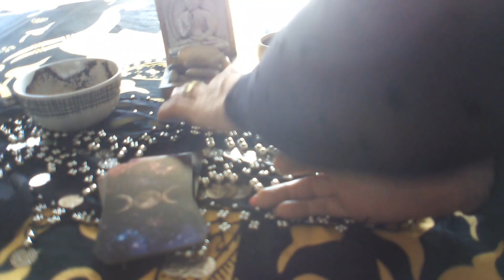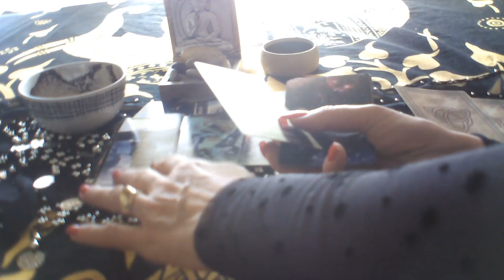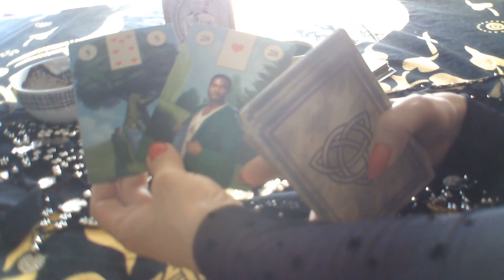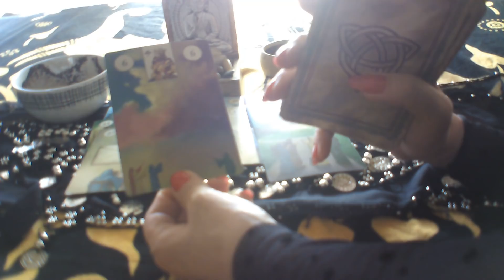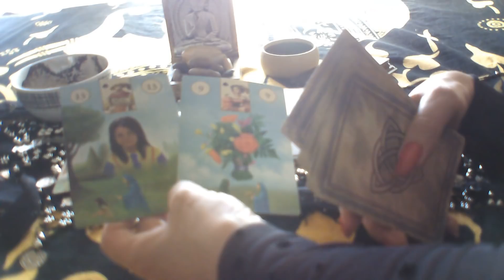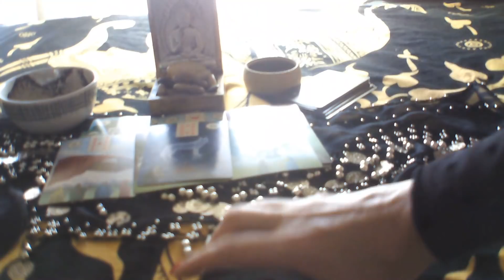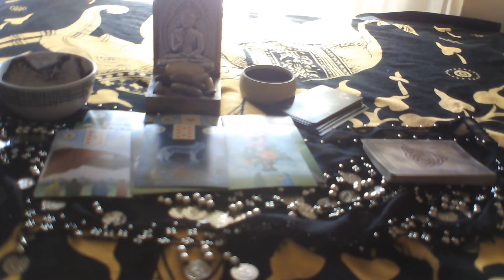LEO TU LECTURA DEL CAFE 16 A 22 SEPTIEMBRE CAMBIOS EXITOS AMOR Y LABORAL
BIENVENIDOS A MI CANAL, SI TE GUSTA SUSCRIBETE, REGALAME UN ME GUSTA Y ACTIVA CAMPANITA,PARA QUE TE LLEGUEN TODOS MIS VIDEOS, GRACIAS MIL A TODOS MIS SUSCRIPTORES, CONSULTAS PERSONALIZADAS, WHASAPP 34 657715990, OS DESEO UNA SEMANA LLENA DE LUZ Y BENDICONES, UN ABRAZO ENORME DE LUZ.